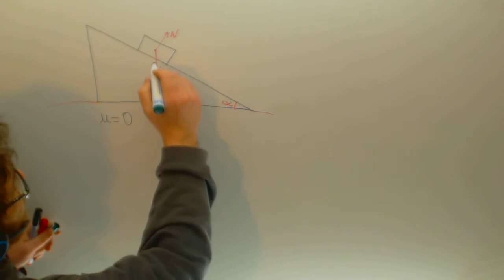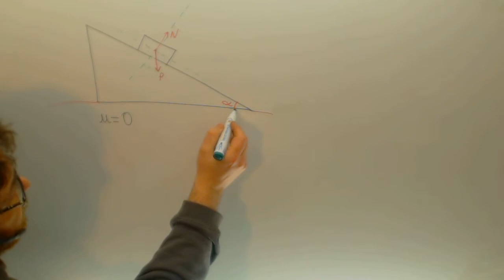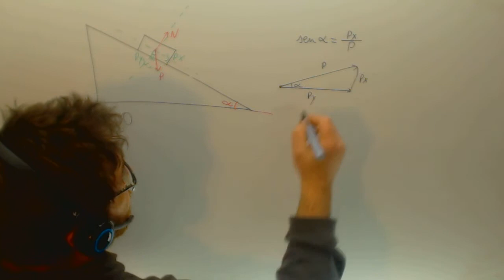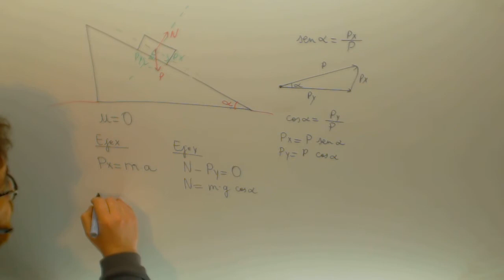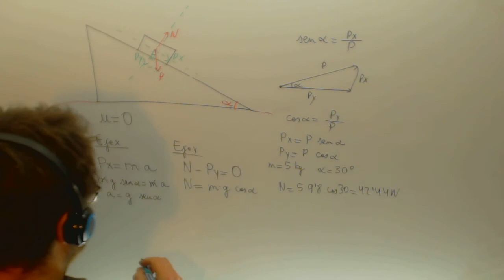Plano inclinado sin rozamiento Caida Libre Fisica Academia Usero Estepona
Plano inclinado sin rozamiento Caida Libre Fisica Suscríbete a nuestro canal en Youtube para ayudarnos a seguir creciendo Academia Usero en Estepona, el centro de formación con más vídeos en Internet del Mundo presenta